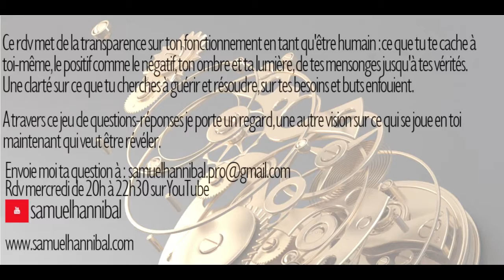Quand je rencontre un gars bien je me sens étouffée, je m'en détache (et inversement) 02/10/19 (11)